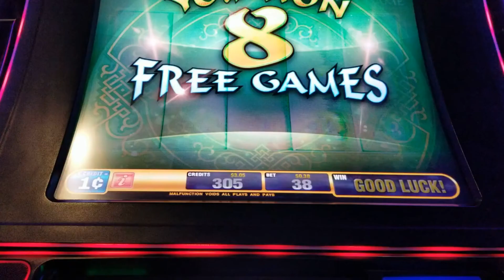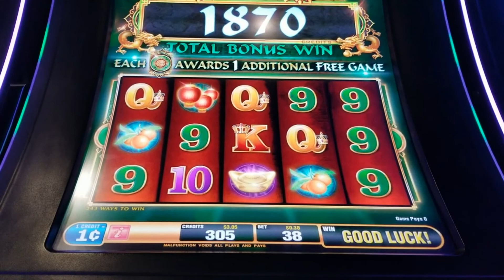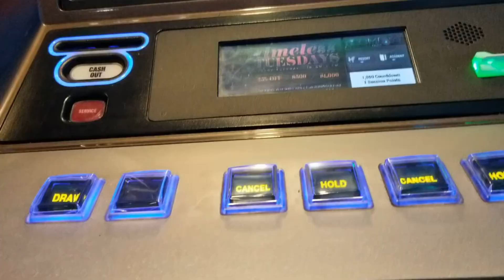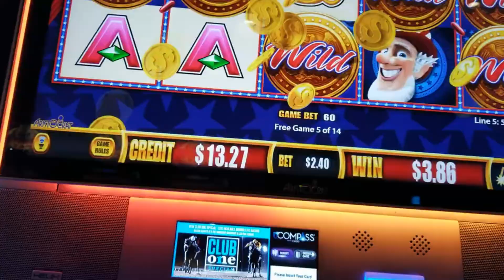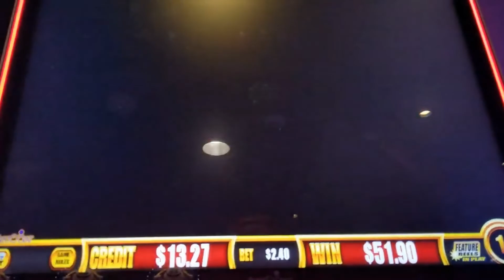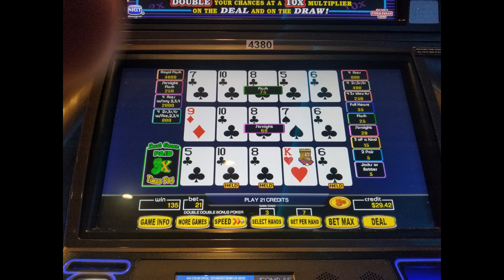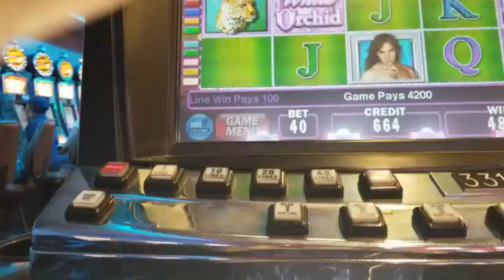💥 ITS A SMORGASBORD! 🤗 VIDEO POKER, EUREKA!, WHITE ORCHID PLUS MORE!💥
My strategy teaches how to win with minimum bet. This allows you to play often.  $25 is a good bonus if you only put $5 in the machine.  Watch me win, Win, WIN!

The Video Poker Edge, 2nd Edition by Linda Boyd

Take more of your winnings home with you.